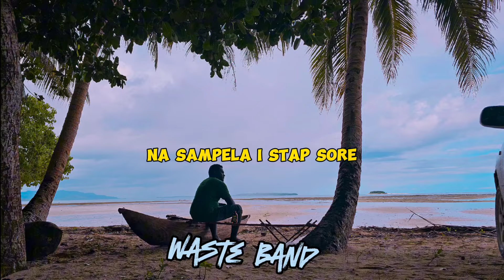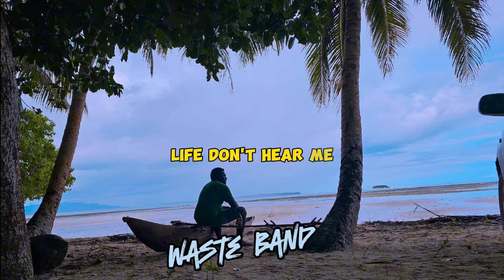Aids Song - Waste Band of Siuwai ( Lyrics Video)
recorded back in 2005
xerrox Studio- Buka